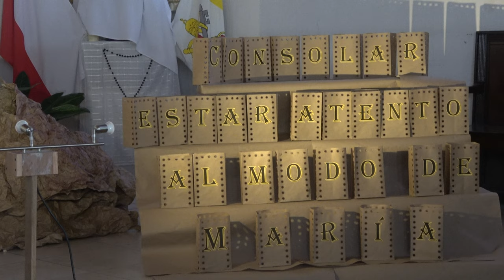RETIRO PADRE MANUEL PAZ 2023 4